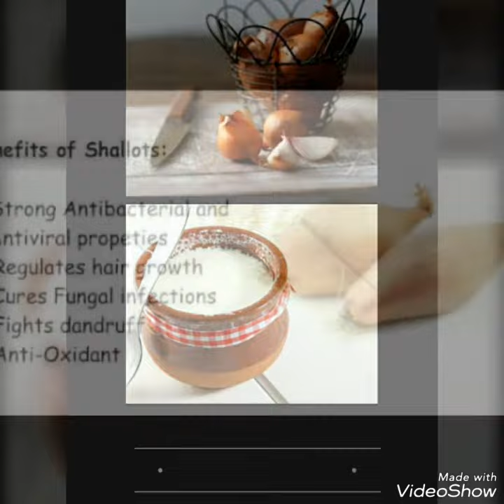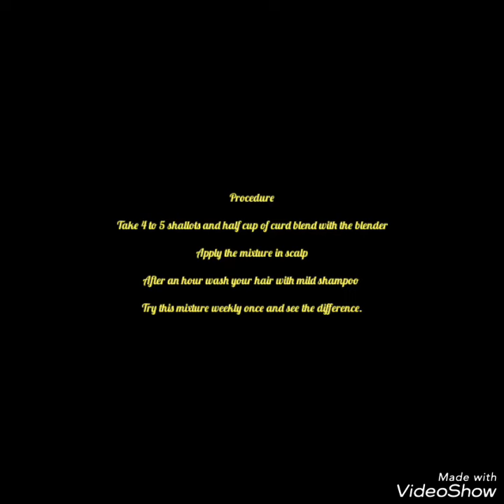How to get rid of dandruff with shallots and Curd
Dandruff can have several causes, including dry skin, seborrhoeic dermatitis, not cleaning/scrubbing often enough, shampooing too often, psoriasis, eczema, sensitivity to hair care products, or a yeast-like fungus. Dry skin is the most common cause of flaking dandruff.

This video shows you how to get rid of dandruff with the help of shallots and Curd

Procedure.

Take 4 to 5 shallots and Curd  blend the mixture with the blender

Apply this mixture in scalp

After an hour wash your hair with mild shampoo

Use this mixture weekly once and see the difference